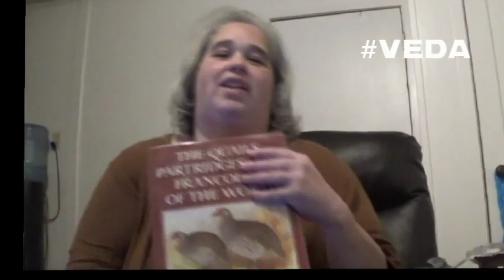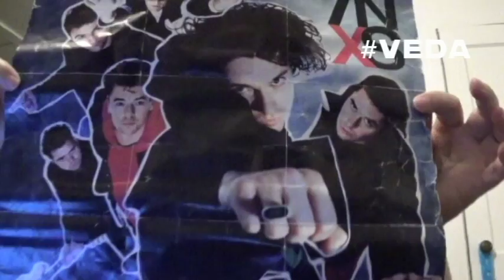April Videos #1: Things I Love and Can't Live Without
OK someone asked me to do this VEDA challenge. I think it's a cool idea. I must come up with other ideas for videos. Though I am getting a late start, here's the first one for April 7th. I'll be doing more. My apologies, I put the wrong "#" in the video! It'll change tomorrow.